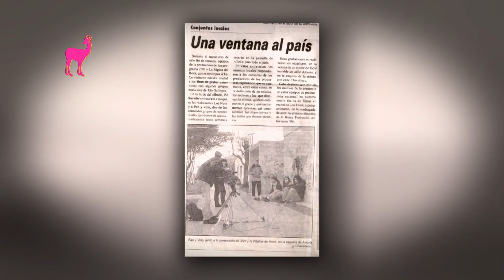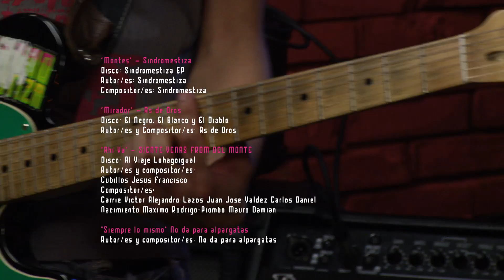Sonido Sur - Programa Nº3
En este capítulo viajamos a El Calafate y visitamos a Coqui Aristizabal, que nos cuenta acerca del proyecto Solo Estudio, en la Rockola tenemos a Pan y Vino banda de Río Gallegos, Carlos Aburto nos da una clase de guitarra,  te recomendamos a No Da Para Alpargatas de la hermosa localidad cordillerana El Chaltén, los alumnos del Salesiano se animan a cantar un tema de Sombras, le preguntamos a la gente ¿qué tema no puede faltar en un Karaoke? y la banda Sindromestiza de la localidad de Punta Arenas toca en vivo en nuestros estudios.